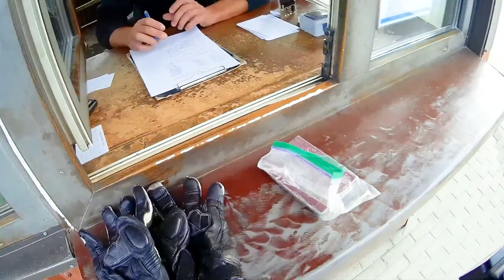با موتور از هلند تا روسیه / روسیه قسمت - ۱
Netherlands to Russia by motorcycle / با موتور از هلند تا روسیه / Episode no. 164